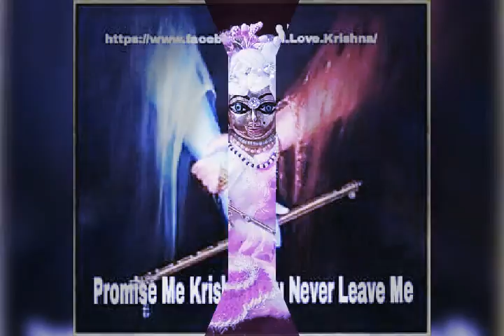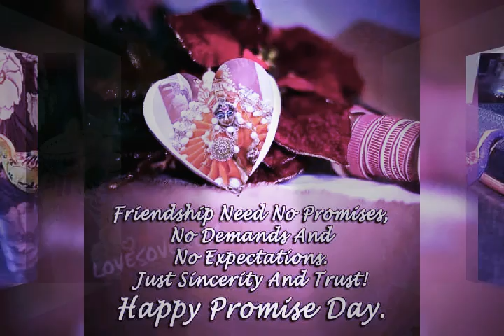happy promise day kahnaji